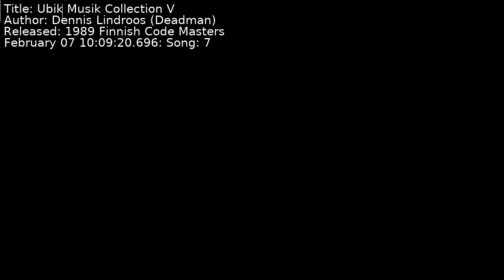Dennis Lindroos (Deadman) - Ubik Musik Collection V | Song 7 [C64] [SID]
Title: Ubik Musik Collection V
Author: Dennis Lindroos (Deadman)
Released: 1989 Finnish Code Masters